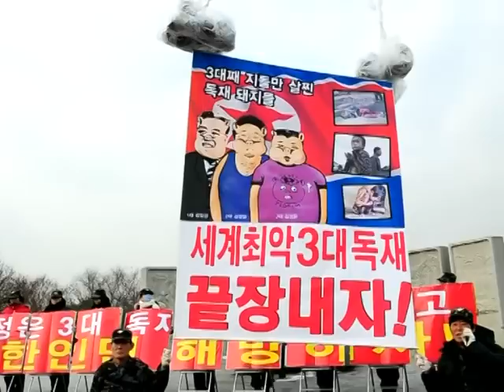Panfletos contra dinastia norte-coreana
Opositores do regime norte-coreano lançaram nesta quarta-feira, dia do funeral do ditador Kim Jong-Il, panfletos através da fronteira do país com a Coreia do Sul incitando uma revolta contra a dinastia que governa o país.